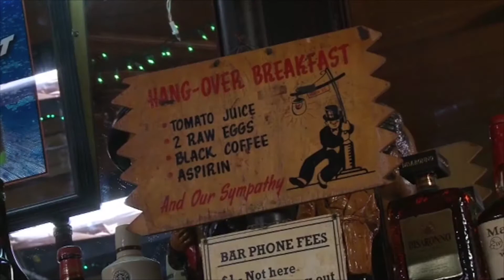Marie Pohl Acting Reel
Marie Pohl